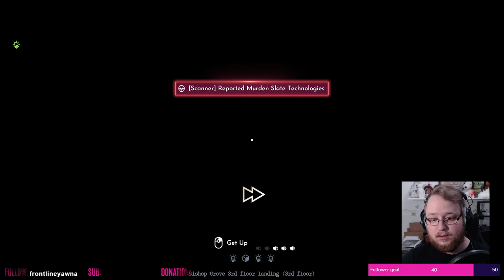SLIP AND FALL. || Shadows of Doubt #6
We try to make up for lost ground in this session. After my power outage of last session, I redo a murder case. With my knowledge of how this game works, I was able to complete the murder case fairly quickly because of what I learned last session.

INDEX:
0:00:00 Starting Soon
0:05:41 Introduction
0:08:53 Shadows of Doubt
1:18:13 Intermission
1:20:20 Care package received!
1:21:20 Shadows of Doubt
2:08:37 Outro
2:09:02 Goodnight